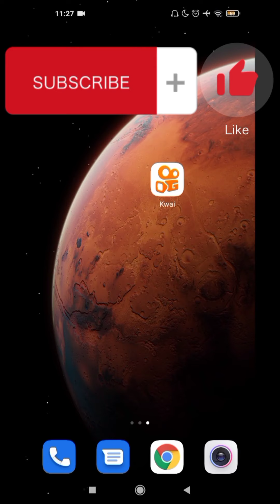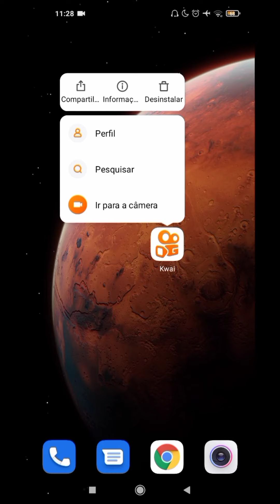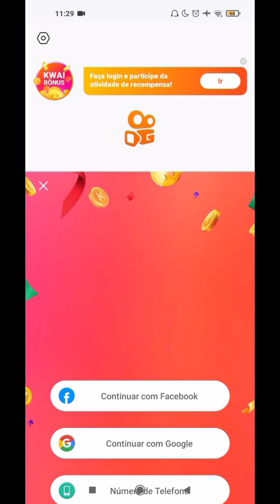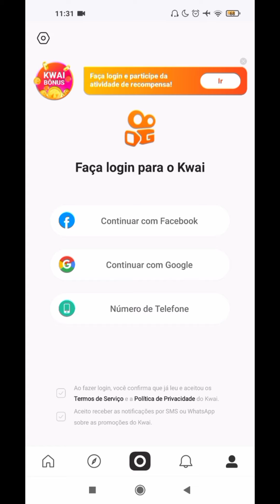COMO USAR O CODIGO DO KWAI VARIAS VEZES !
CODIOGO DO MEU AMIGO NO KWAI:  Kwai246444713

nesse canal temos video dia sim dia nao entao ja se inscreve para nao perder o conteudo

COMO RECEBER O DINHEIRO DO KWAI EM MENOS DE 1 DIA ! SEGREDO REVELADO MUITO FACIL!2021

Como Burlar o KWAI e Ganhar Dinheiro mais Rápido e Automático?

COMO BURLAR O KWAI E GANHAR DINHEIRO MAIS RÁPIDO E AUTOMÁTICO -GANHE $100 REAIS POR DIA NO KWAI 2021

Como HAKEAR para GANHAR DINHEIRO no KWAI no automatico

Como ganhar no KWAI​ sem convidar ninguém, Novo método 2021

Como HACKEAR o KWAI e ganhar MUITO DINHEIRO

COMO GANHAR R$100 TODO DIA NO Kwai [ tutorial ] MÉTODO 2021

burlei o kwai dinheiro infinito
hack kwai
COMO RECEBER O DINHEIRO DO (KWAI) RÁPIDO CORRETAMENTE SEM ERROS SAQUE VIA TED CAI EM 2 DIAS
TOP 3 APLICATIVOS PARA GANHAR DINHEIRO NA INTERNET
TOP 3 APLICATIVOS PARA GANHAR DINHEIRO NA INTERNET PELO CELULAR Ganhe dinheiro online

Por que devo ficar instalando aplicativos para ganhar dinheiro no paypal?
Simples, ira lhe ajudar em suas despesas semanais ou mensais, precisa de muito empenho, esforço para ganhar dinheiro na internet, não precisa ter nenhuma habilidade ou saber como criar um aplicativo e ganhar dinheiro na internet , basta baixar e ganhar sua renda extra.
Ganhar dinheiro na google play OU ganhar crédito google play vai pode ser questão tempo, então fiquem ligados.
Como ganhar dinheiro no quize app, como burlar o quize app app, como investir no quize app, Como burlar o Google opinion rewards , como receber muitas pesquisas no Google opinion rewads,como hackear o Google opinion rewards,como receber muitas pesquisas no Google opinion rewards todo dia,como ganhar muito dinheiro com o Google opinion rewards. Prova de pagamento do Quize app Como sacar no quize Como apostar sem perder como fazer apostas múltiplas como ganhar muito dinheiro no quize app prova de pagamento quize app comprovante de pagamento melhor forma de apostar na bet365 truques para Como ganhar dinheiro no Android Como Ganhar dinheiro pelo celular Os melhores aplicativos para ganhar dinheiro Como ganhar dinheiro indicando amigos Como ganhar dinheiro com indicações. Novo aplicativo para Android Como Ganhar dinheiro fácil Como lucrar na internet Como criar um canal no YouTube pelo Android como monetizar videos Como editar vídeos Como por efeitos em vídeos Melhor editor de vídeo Como ganhar dinheiro no  Adsense Adwords Como ganhar dinheiro com anúncios Como ganhar dinheiro com sites melhor site para ganhar dinheiro na internet Como ganhar muitos pontos Como compartilhar seu código quize com  Ganhar dinheiro em sem sair de casa Melhor forma de ganhar dinheiro Prova de pagamento Os melhores aplicativos para ganhar dinheiro fácil pelo celular Melhor aplicativo para ganhar dinheiro Melhor canal de ganhar dinheiro Como ganhar referências quize app como ganhar bitcoin grátis Como minerar bitcoin

como ganhar de graça tutorial passo a passo inscrevase se poder como ganhar seguidores facil e rapido instagran 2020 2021 como crescer no youtube tudo sobre os famosos free fire nova atualizaçao o musica nova como vender kwai tudo para ser bem sucedido PH play hard loud coringa insano clash fortninte naruto vc sasuke rokle vs gaara ao som de link park sanduiche
esquisas relacionadas,
como ganhar dinheiro na internet pelo celular
,como ganhar dinheiro pelo celular
,como ganhar dinheiro na play store de graça
,como criar um aplicativo e ganhar dinheiro
,como ganhar dinheiro jogando no celular
,como ganhar dinheiro na internet pelo celular gratis
,como ganhar dinheiro com app
,como ganhar dinheiro no celular
,como ganhar dinheiro de verdade pelo celular
,como ganhar dinheiro com celular
,como ganhar dinheiro com o celular
,como ganhar dinheiro com aplicativos gratis
,como ganhar dinheiro pela internet no celular
,como ganhar dinheiro com app gratuito
,vcomo ganhar dinheiro em aplicativos
,como ganhar dinheiro com aplicativos para smartphone
,como trabalhar na internet pelo celular
,como trabalhar online pelo celular
,ganhar dinheiro na google play
,ganhar crédito google play